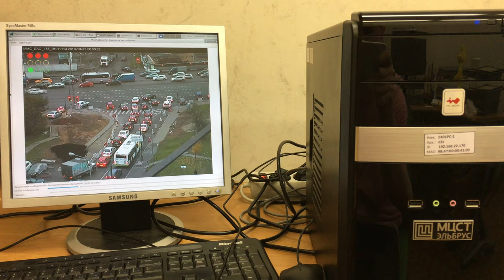Smart Engines & Elbrus - traffic light detection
Demo of real-time traffic light detection on Russian microprocessor ELBRUS 4S